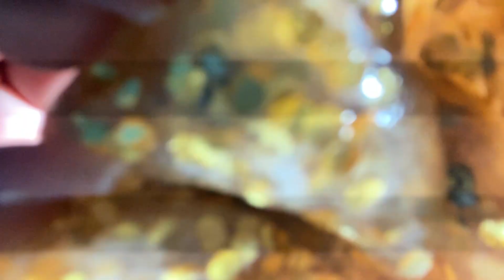playing with putty asmr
I COULD FINALLY RECORD AN OUTRO LOL!!! lowkey i dont even know if my mic was plugged in… anyways thank you guys for tuning in, i’ll see y’all next video 💖 sweet dreams 💤💟

comment 🎧💤 if you actually read this 🤭